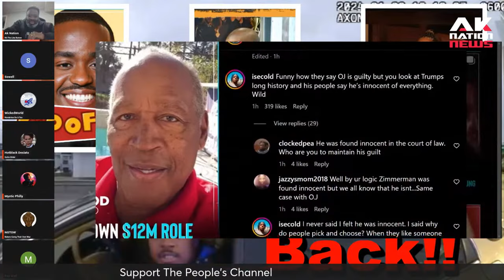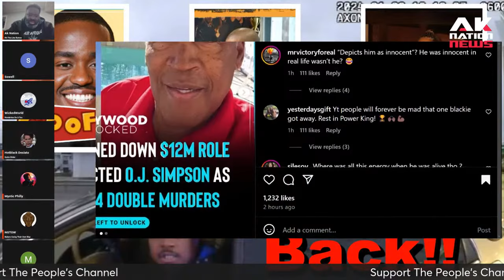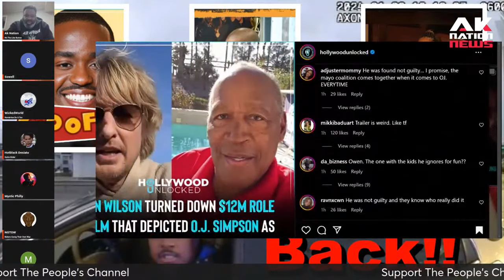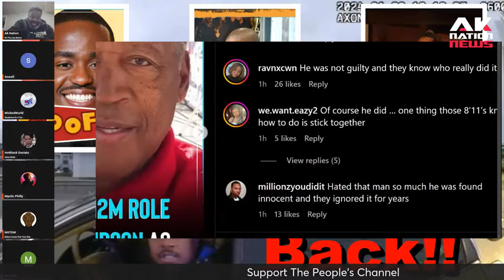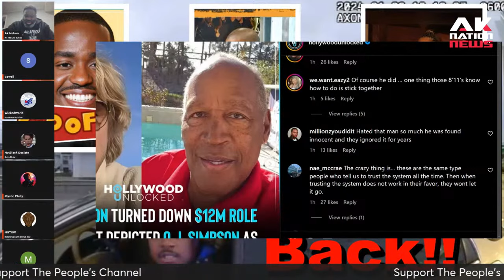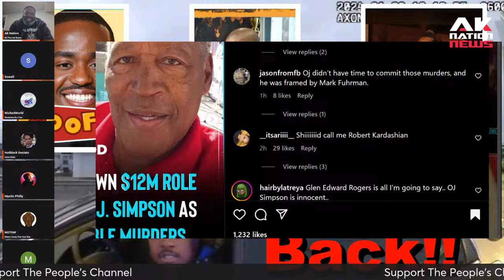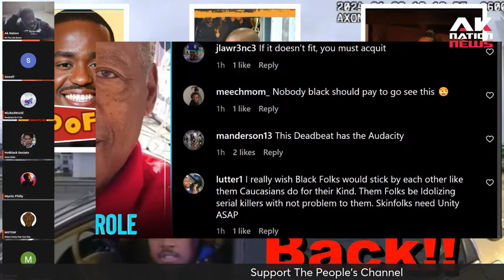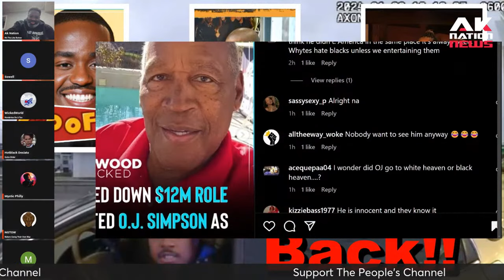The time Owen Wilson was unbelievably racist to OJ Simpson and lived to tell about it.